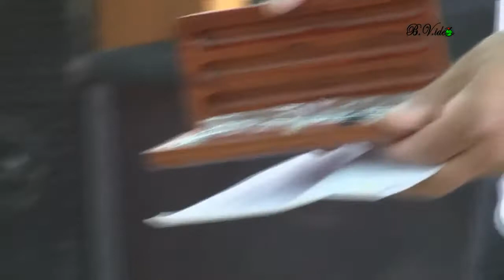le départ en retraite de Régis